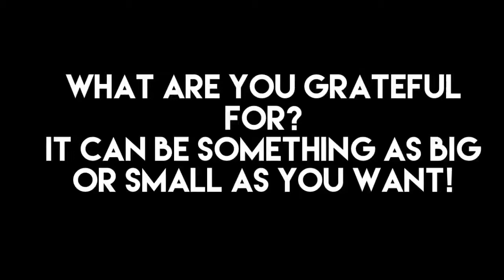Story Time: Day 6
This video is offered through the Department of Parks and Recreation in Linden, NJ for the 2020 Virtual Summer Day Camp/Playground Program. To learn more about the program, please